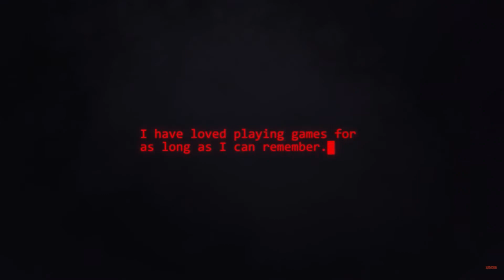Walker Gaming (Trailer)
Seems like an Game drops soon from Alan inspired by PubG
Im hyped and for his new Song whos right around the Corner ;)

All Rights to Alan Walker and Walker Gaming